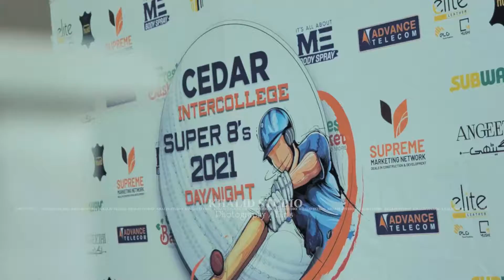Cedor Circket tournament Final 2020-2021